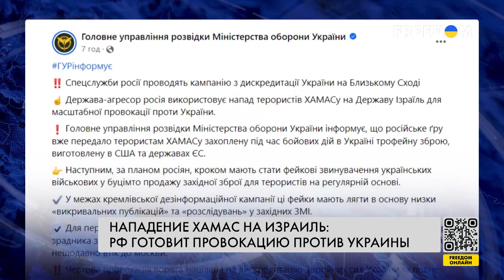⚡️ Сотрудничество Кремля с ХАМАС: Москва создает новые фейки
Москва готовится к провокации, чтобы дискредитировать Киев. Об этом заявляют в Главном управлении разведки Министерства обороны Украины. По данным спецслужбы, Россия передала боевикам ХАМАС захваченное во время боевых действий в Украине западное вооружение с целью негативно повлиять на отношение западных союзников к Украине и приостановить поставки западного вооружения.

Детальнее о том, как Кремль сотрудничает с группировкой ХАМАС и какие фейки об Украине распространяет – в материале журналистов FREEДОМ.